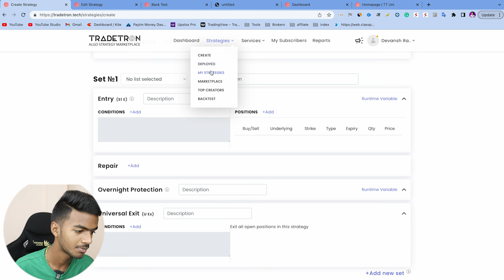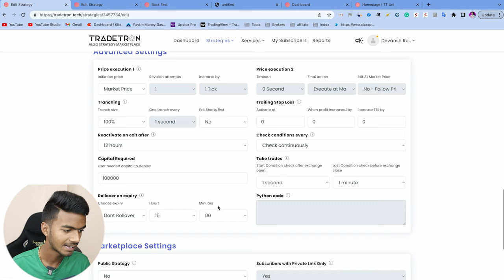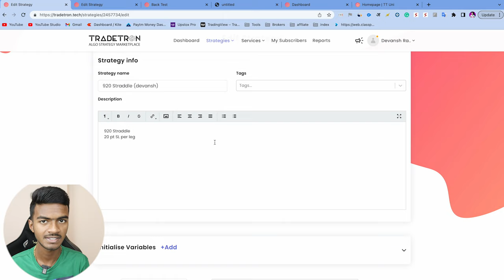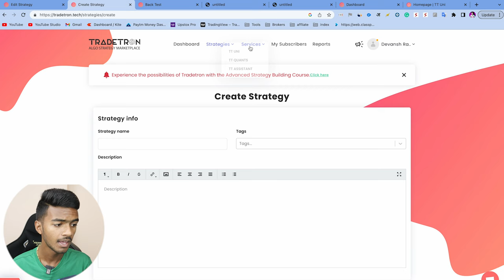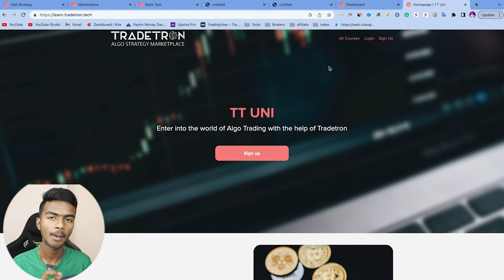Algo Trading Explained | Algo Trading से बने Profitable Trader |5 Min में बनाये खुद की Trading Setup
Take the first step towards systematic trading with the help of Tradetron

ORG CODE For IOS - ZHPCB